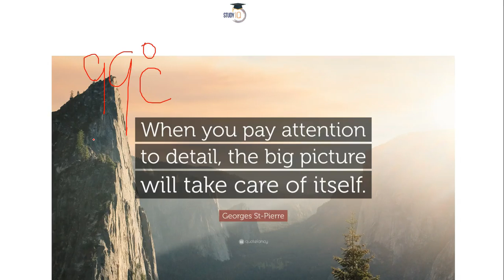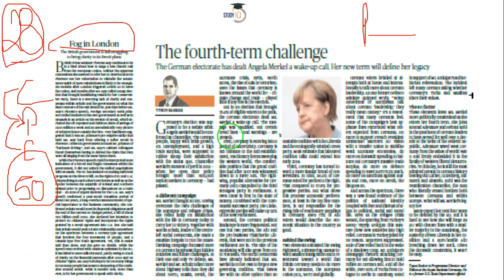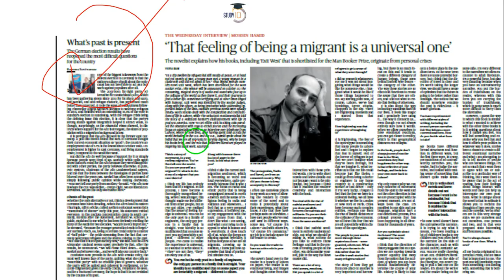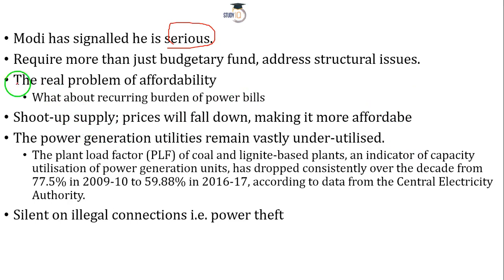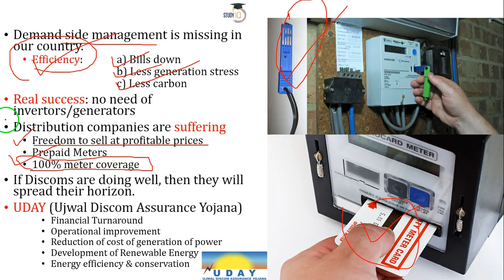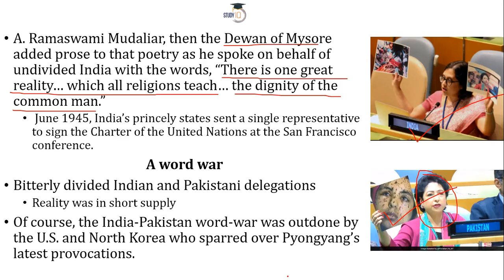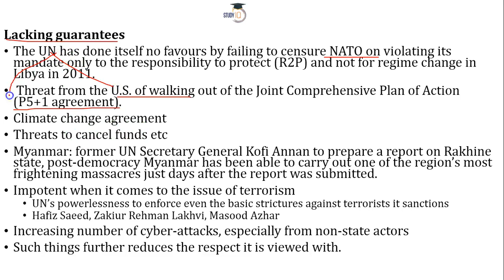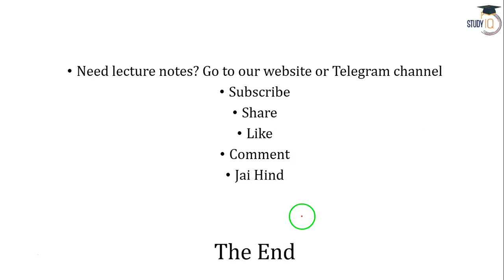English 27 September 2017-The Hindu Editorial News Paper Analysis- [UPSC/ SSC/ RBI Grade B/ IBPS]